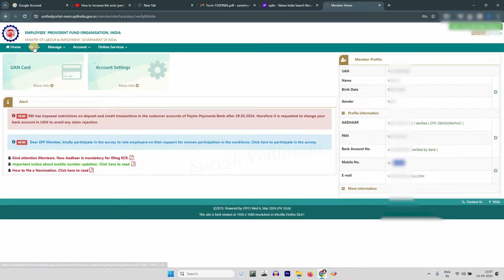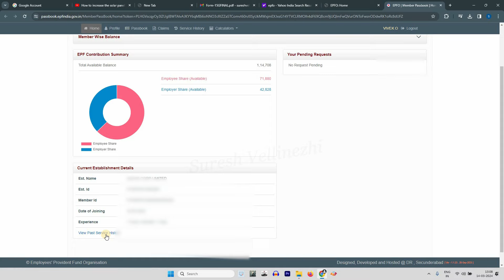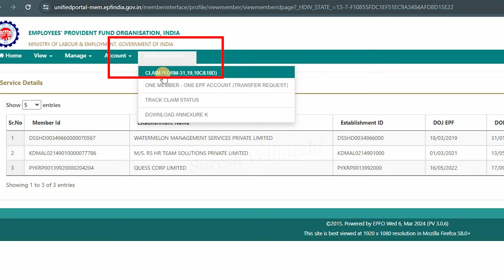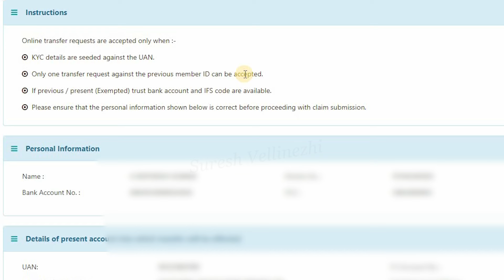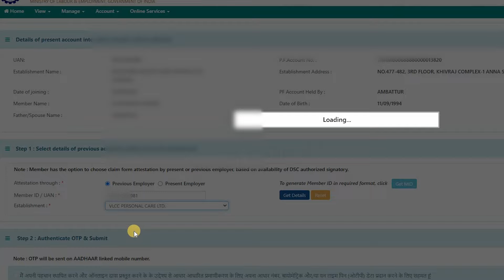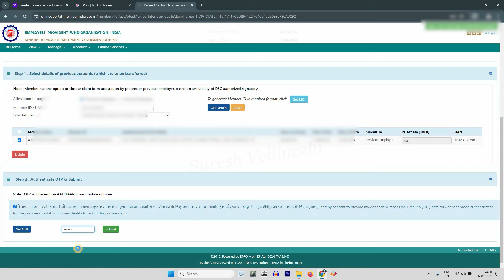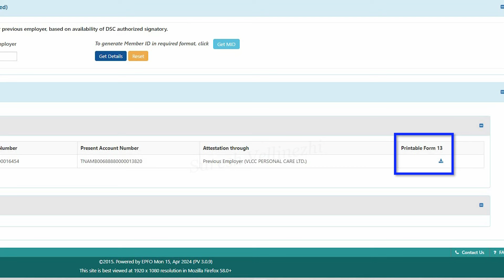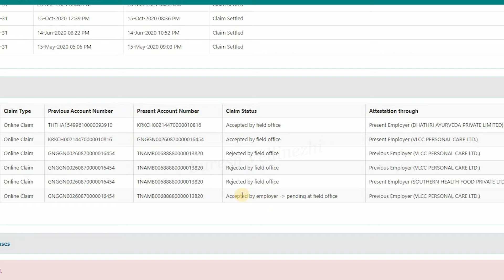How to Transfer our EPF contribution From Old Company Easily! (Live Demo & Step-by-Step Guide)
Struggling to transfer your EPF amount or contribution from your previous company? Don't worry, this video has you covered! We'll walk you through the entire process with a clear live demo, making it easy for anyone to understand and complete themselves. Learn how to:
Activate your UAN (Universal Account Number)
Access the EPFO portal
Fill out Form 13 online (with live demo)
Get employer approval (explained clearly)
Track your transfer status
No more confusion! Take control of your EPF and ensure a seamless transfer with this comprehensive guide.
EPF transfer
Old company PF transfer
Transfer EPF online
EPFO portal guide
UAN activation
Form 13 EPF
How to transfer PF

വീഡിയോ ഉപയോഗപ്രദമായി തോന്നിയെങ്കിൽ
ചാനൽ ഒന്ന് സബ്സ്ക്രൈബ് ചെയ്ത് എന്നെ ഒന്ന് സപ്പോർട്ട് ചെയ്യാൻ മറക്കരുത്..അതുപോലെ ബെൽ 🔔 ഓൺ ആക്കിയാൽ ഞാൻ ഇടുന്ന വീഡിയോ നോട്ടിഫിക്കേഷനും കിട്ടുന്നതാണ്